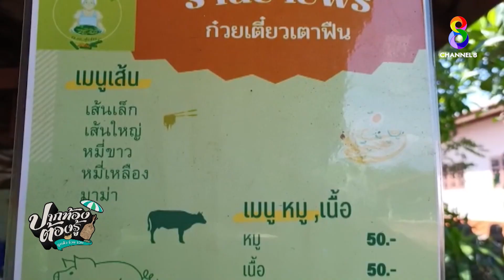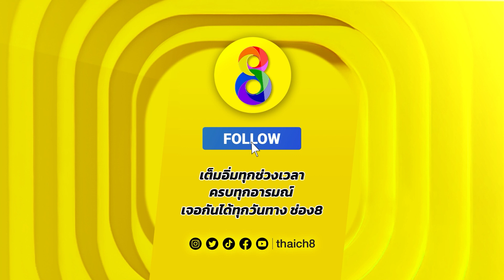ก๋วยเตี๋ยวเตาฟืน ชามใหญ่ให้เยอะ / ปากท้องต้องรู้ / ช่อง 8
ก๋วยเตี๋ยวเตาฟืน ชามใหญ่ให้เยอะ ขายดีมานานกว่า 40 ปี ใช้เตาฟืนต้มน้ำซุป ทำให้มีความหอม ส่วนวัตถุดิบและเครื่องเคียง อย่างพริกป่น ก็จะคั่วเอง  อำเภอกบินทร์บุรี จังหวัดปราจีนบุรี